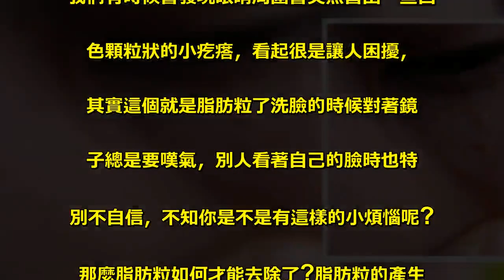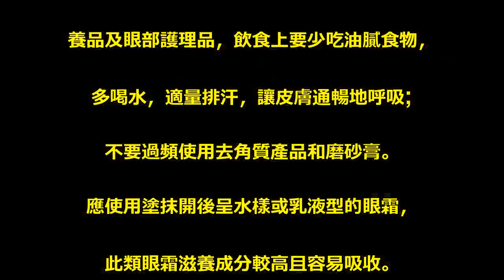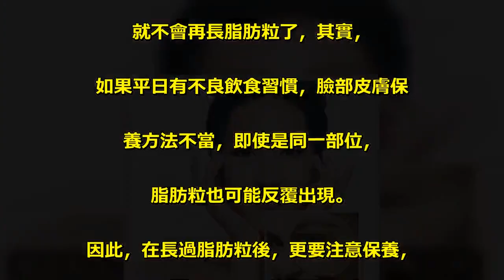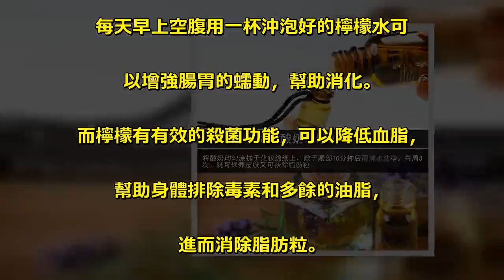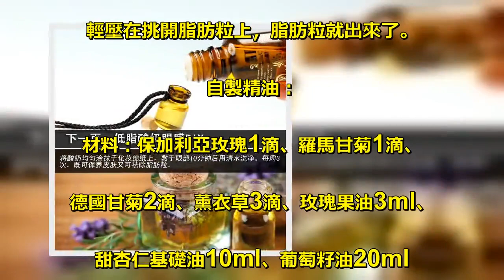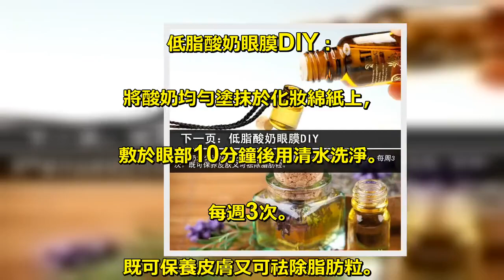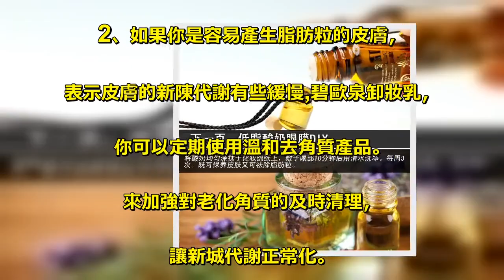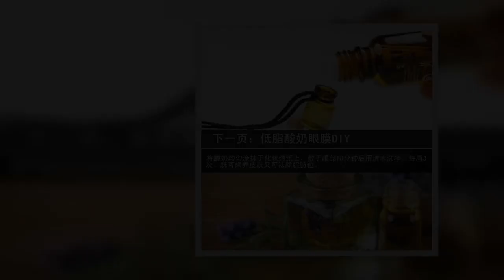眼睛周圍有一粒一粒的要如何改善？非常多人都有！分享出去功德無量！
我們有時候會發現眼睛周圍會突然冒出一些白. 色顆粒狀的小疙瘩，看起很是讓人困擾，. 其實這個就是脂肪粒了洗臉的時候對著鏡. 子總是要嘆氣，別人看著自己的臉時也特. 別不自信，不知你是不是有這樣的小煩惱呢?. 那麼脂肪粒如何才能去除了?脂肪粒的產生. 原因又有哪些?下面就跟著阿蕉一起去看看吧! . 脂肪粒產生原因 . 1.內在因素： . 臉上出現脂肪粒的原因有可能是因為. 最近的身體內分泌上調，. 導致皮膚上面冒出很多的油脂。. 再加上洗臉的時候皮膚又沒有徹底的清潔乾淨，. 所以就會導致毛孔堵塞的情況，. 會加快脂肪粒的生成。. 2.外在因素： . 有些人因為皮膚比較乾燥或者是眼角有皺紋，. 所以會使用一些特別油膩的眼霜或者是護膚品，. 就會導致肌膚不能吸收護膚品上面的油分，. 那麼過一段時間之後，臉上就會形成脂肪粒。. 在日常保養方面，應注意不要使用過油的保. 養品及眼部護理品，飲食上要少吃油膩食物，. 多喝水，適量排汗，讓皮膚通暢地呼吸;. 不要過頻使用去角質產品和磨砂膏。. 應使用塗抹開後呈水樣或乳液型的眼霜，. 此類眼霜滋養成分較高且容易吸收。 . 此外，塗抹護膚品的手法很關鍵，. 應從內而外，以打圈方式，仔細地抹開、. 抹勻，再以食指和中指指肚，輕拍皮膚表面，. 直至感覺皮膚乾爽、無油膩感。. 另外，還有些人覺得長過脂肪粒的部位，. 就不會再長脂肪粒了，其實，. 如果平日有不良飲食習慣，臉部皮膚保. 養方法不當，即使是同一部位，. 脂肪粒也可能反覆出現。. 因此，在長過脂肪粒後，更要注意保養，. 防止脂肪粒再次爬上眼睛。. 去除脂肪粒小竅門 . 維生素E：在每天晚上洗臉之後，. 使用維生素E油在臉上有脂肪粒的地方塗抹，. 大概兩個星期左右，臉上的脂肪粒就會幹掉，. 到這個時候脂肪粒就會容易脫落，. 但是有時候也是沒有什麼效果的。. 雖然在臉上塗抹維生素E的方法比較可靠，. 但是它所耗費的時間比較長，. 而且維生素E並不是對所有的脂肪粒都有用的，. 它對於大量的脂肪粒都是沒有效果的，. 而且還會讓脂肪粒越來越多。 . 檸檬： . 將檸檬切成薄片，去1-2片放入一杯剛. 燒開的開水中浸泡飲用即可，. 每天早上空腹用一杯沖泡好的檸檬水可. 以增強腸胃的蠕動，幫助消化。. 而檸檬有有效的殺菌功能，可以降低血脂，. 幫助身體排除毒素和多餘的油脂，. 進而消除脂肪粒。. 1、用溫水和柔和的潔面乳將面部洗乾淨。. 2、用溫度在40度的毛巾敷在臉上3分鐘，. 已將肌膚毛孔打開。. 3、在長有脂肪粒的地方，. 用按摩膏輕輕以打圈的方式按摩。 . 4、按摩大約3分鐘左右，看見脂肪粒. 上面出現白頭後，. 用優質的棉簽輕輕將按摩膏擦掉。. 5、將消毒過的暗瘡針有刺的那面，. 將脂肪粒白頭挑開。. 6、然後用消毒過的暗瘡針有環的一面輕. 輕壓在挑開脂肪粒上，脂肪粒就出來了。. 自製精油： . 材料：保加利亞玫瑰1滴、羅馬甘菊1滴、. 德國甘菊2滴、薰衣草3滴、玫瑰果油3ml、. 甜杏仁基礎油10ml、葡萄籽油20ml . 做法：將上面的哪些精油充分的混合在一起，. 然後每天輕輕按摩長脂肪粒的地方，. 不能太用力，大概一週之後就會發. 現脂肪粒有一點點的小事。. 三週左右就消失不見了。 . 但是如果要使用這寫精油的話，. 一定要提前測試一下是否過敏哦。. 低脂酸奶眼膜DIY： . 將酸奶均勻塗抹於化妝綿紙上，. 敷於眼部10分鐘後用清水洗淨。. 每週3次。. 既可保養皮膚又可祛除脂肪粒。. 脂肪粒的預防： . 要消除脂肪粒，平時應該注意眼部的清潔，. 適當增加去角質的次數，. 以保證皮膚正常的排泄和吸收。 . 1、要預防脂肪粒，首先得做好清潔，. 每晚使用潔膚用品是很有必要的。. 2、如果你是容易產生脂肪粒的皮膚，. 表示皮膚的新陳代謝有些緩慢,碧歐泉卸妝乳，. 你可以定期使用溫和去角質產品。. 來加強對老化角質的及時清理，. 讓新城代謝正常化。. 3、對於已產生的脂肪粒，. 則要使用一些含水楊酸的產品，. 以疏通堵塞的毛孔，令脂肪粒自然脫落。. 脂肪粒給很多愛美的女性朋友們帶來了煩惱，. 小編在這裡給大家介紹了一. 下關於脂肪粒的一些知識。. 但是如果要使用的話，. 記住要根據自己的實際情況來哦。.